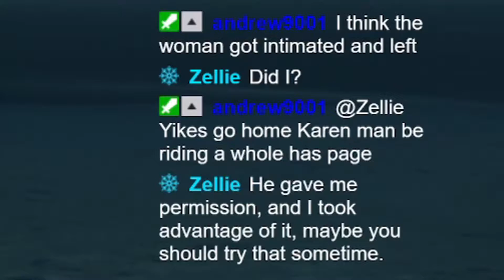New World With The Devils Lettuce! Bringing Toxic Peace To New World! Rexvladimir Stream Highlights.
One man on his quest to save the New World and bring Peace to all the lands. With the power of the Devils Lettuce nothing is impossible. Just do it! While editing I realized I was barely coherent so this is what came of it. What a deal!

Thumbnail Credit to: Turtle show him some love

Rex Stream Time:
8PM EST Monday
8PM EST Wednesdays
8PM EST Fridays
5ish PM EST Saturdays